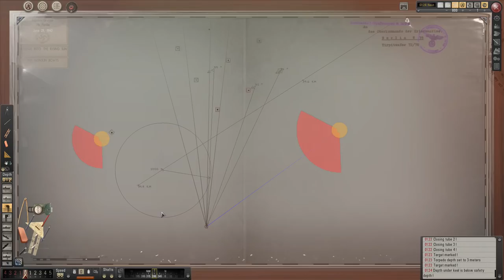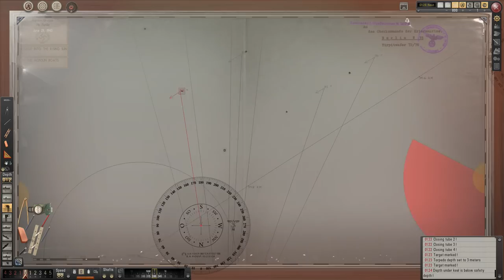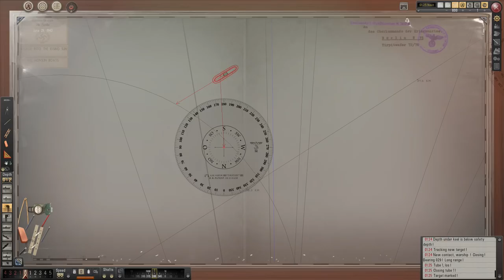Silent Hunter 5 | Battle of the Atlantic | Monsun Gruppe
We are back in Silent Hunter 5 to take on a new patrol Monsun Gruppe chosen by the viewers

AMAZON UK
AMAZON USA
AMAZON DE

 Head to Subsim.com for further info & help

I am using a stand alone game, there are issues with the Steam version so please read up on it before any potential purchases.

About Silent Hunter 5:
Put on the captainâ€™s uniform For the first time, walk through highly detailed submarines, access every part of your U-boat, and manage your crew in the new first-person view.